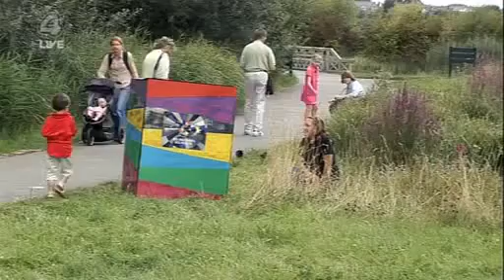Big Brother UK - series 8/2007 (Episode 67b: Big Mouth/Day 78)